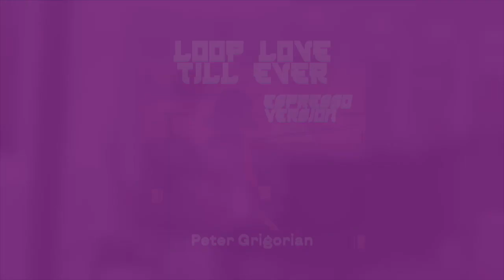Peter Grigorian - Loop Love Till Ever (Espresso Version)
COMING SOON ON ALL PLATFORMS!
Check all Musical Platforms where you can listen to Peter Grigorian's songs